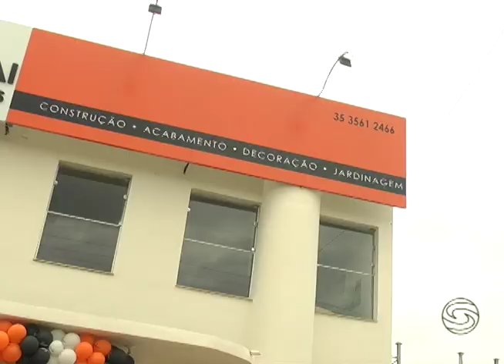CN Materiais de Construção fecha parceria com a Rede Construai